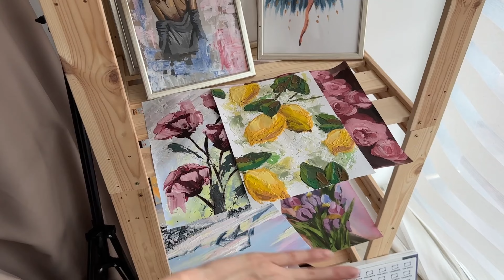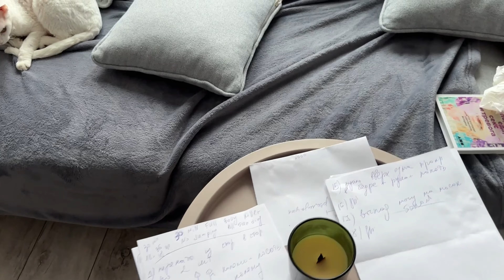Когда хочется Море и Лимоны / Сумки Белорусские - дорого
Всем привет!
В этом видео пройдемся посморим что за скидки на белорусские бренды сумок, порисуем море и лимоны, смотрите что вышло!